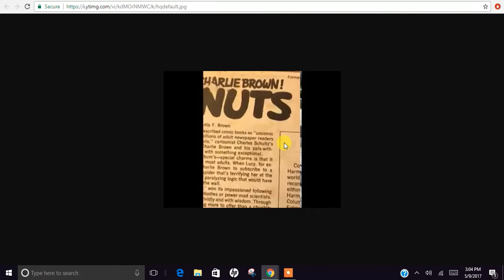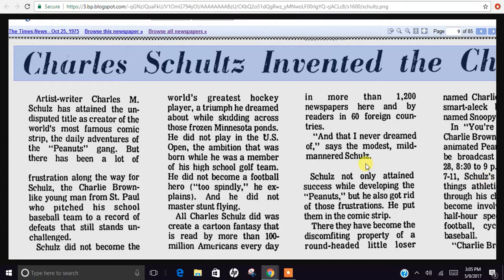Charles Schulz missing the T - Mandela Effect - Peanuts Creator Name Change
I remember Schultz!